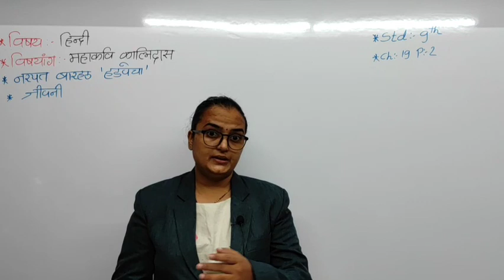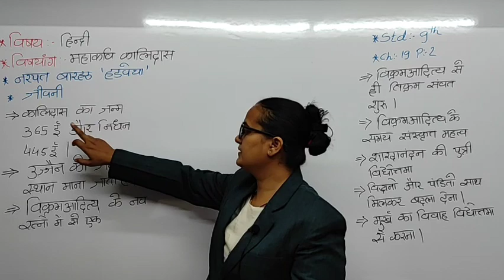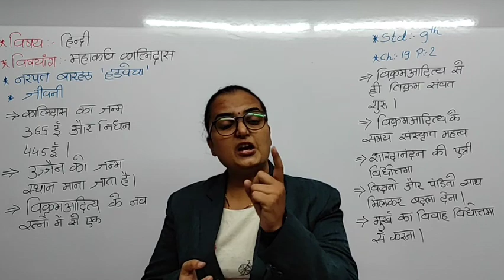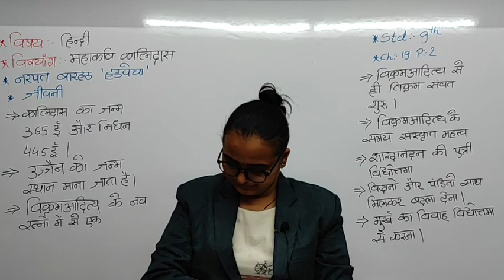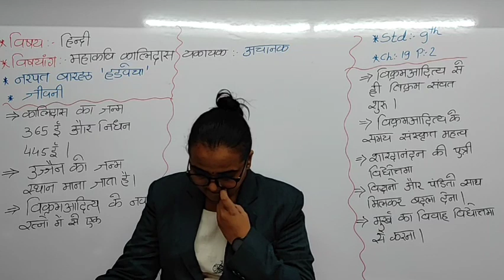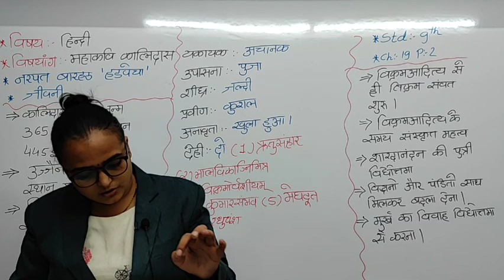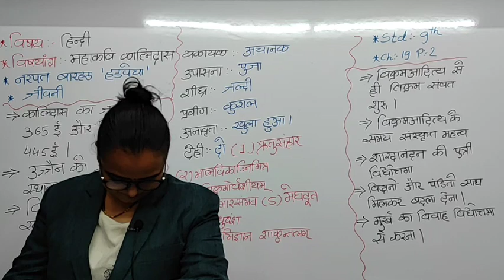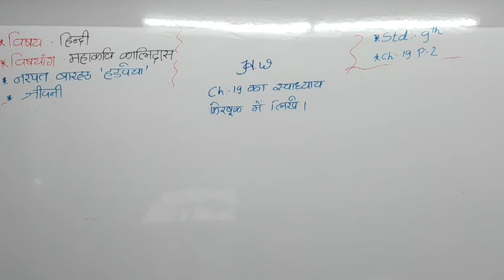std 9 hindi ch 19 p 2